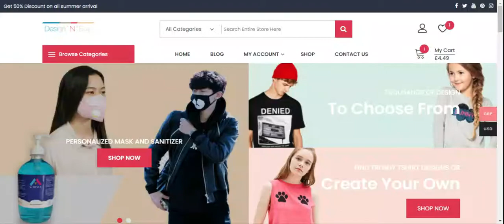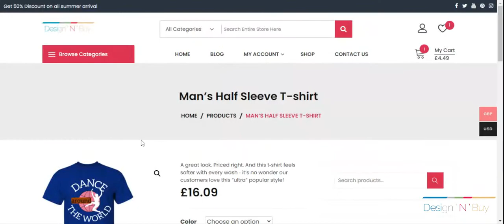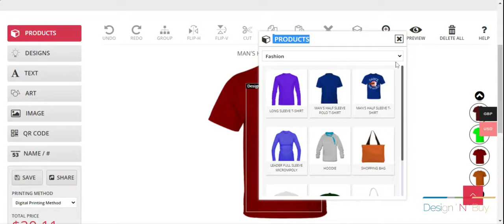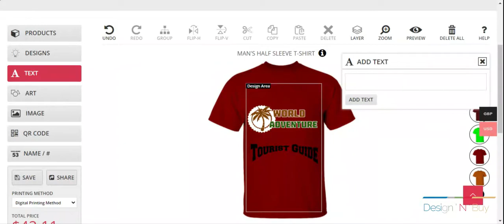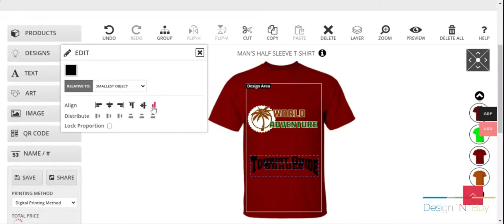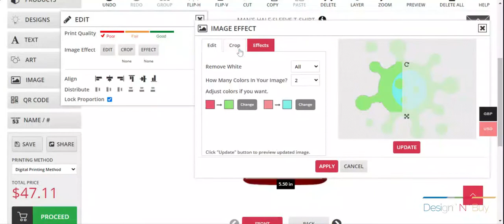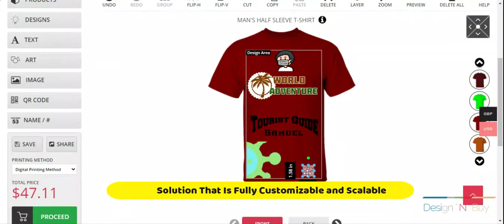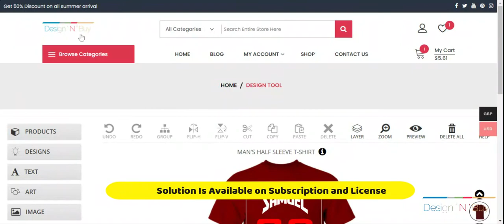Ultimate Product Designer for WooCommerce | WooCommerce Product Customizer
WooCommerce Product Designer Plugin

This Tutorial will guide you through every step of setting up and customize a product using the WooCommerce Product Designer. In detailed you will learn how to offer your customers the latest features in WooCommerce product Customizer.

What You’ll Learn:
✅ How to choose a product
✅ How to optimize a product
✅ How to select quantity
✅ What customization features we offer

Why Choose Our WooCommerce Product Designer?

👉 Print-ready files with a one-time payment and lifetime updates
👉 Supports multiple languages and is fully responsive on mobile & tablet
👉 Includes free premium resources and themes for advanced customization
👉 seamlessly integrates with your favorite platforms and much more

With Our WooCommerce product add Ons you can offer best Product Customization experience to your WooCommerce Storefront. Watch now to learn how you can transform your store into a hub of create and Personalized Products.

Are you Still waiting? Bur for What?
Hoo Sorry! I understand, Looking for the Easy Integration Right 🤗?

📢 Don't Forget!
to our channel 📺 and stay updated with the latest content!

WooCommerce Woocommerce product Configurator Woocommerce product Software product designer plugin # product designer for woocommerce woocommerce web to print